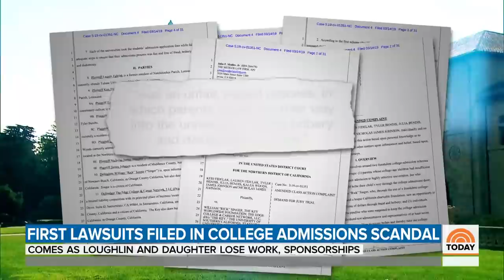Lori Loughlin Fired From Hallmark Channel After College Cheating Scandal | TODAY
The Hallmark Channel dumped Lori Loughlin in the wake of the college cheating scandal, Sephora has parted ways with Loughlin’s daughter Olivia Jade Giannulli and the first lawsuits targeting elite colleges involved have been filed. NBC’s Joe Fryer reports.